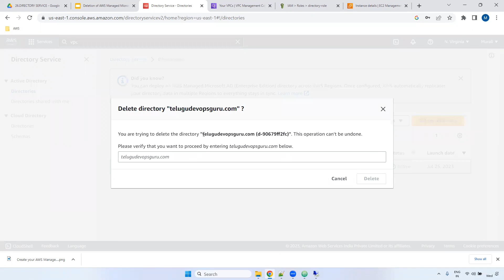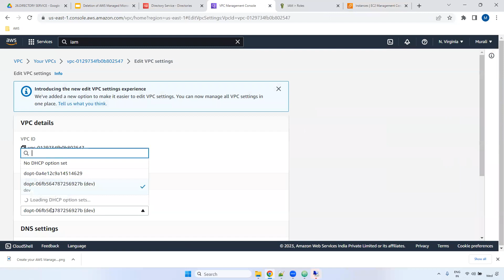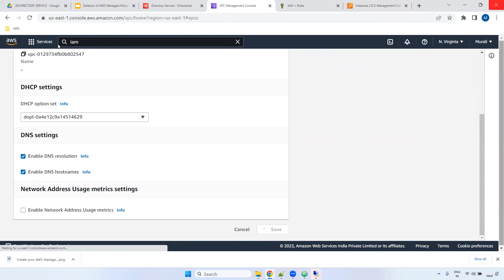Deletion of AWS Managed Microsoft AD in Telugu - Moole Muralidhara Reddy Telugu DevOps Guru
Course Urls:

Title: Learn AWS From Scratch in Telugu  -Moole Muralidhara Reddy

Title: Learn DevOps From Scratch in Telugu -Moole Muralidhara Reddy

Title :  Learn DevOps Real-time Project From Scratch in Telugu - Moole Muralidhara Reddy

★ DevOps/Cloud Training /Job Support/ Task Support: + 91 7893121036
★ DevOps and AWS, Terraform, Kubernetes, Hasicorp Vault Online Training with Real-time scenarios.✆ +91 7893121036 (WhatsApp)
I will try to prepare a video and post it ASAP.

I am pleased to inform you that the full DevOps Telugu course is now available on my website(Telugu DevOps Guru).
The course covers all DevOps tools from scratch, and after enrolling, you will get access to the course.

We offer a range of subscription plans to choose from, including:
1 Month
3 Month
6 Month
1 Year
Thank you for your interest in the DevOps Telugu course.